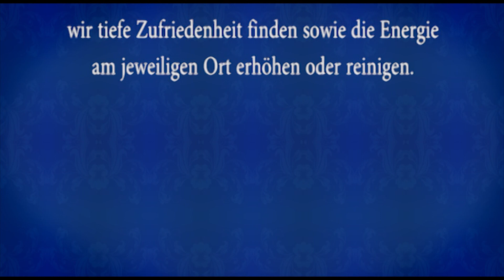Schirner Verlag: Agnihotra mit Gudrun Ferenz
Das Feuerritual Agnihotra wirkt besonders stark, wenn bei seiner Durchführung ein Mantra gesungen wird. Die in Indien seit Jahrtausenden zum Sonnenauf- und zum Sonnenuntergang rezitierten Mantras stärken die göttliche Ordnung in uns und stellen die Verbindung zur Natur wieder her. Gudrun Ferenz beschäftigt sich seit vielen Jahren mit Agnihotra. Erleben Sie in diesem Kurzfilm die kraft- wie gefühlvoll gesungenen Mantras!